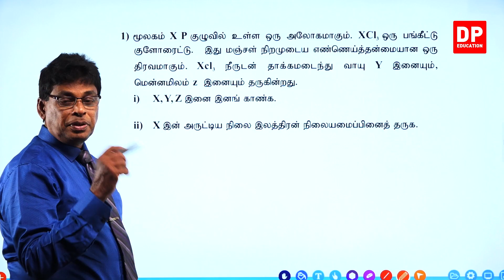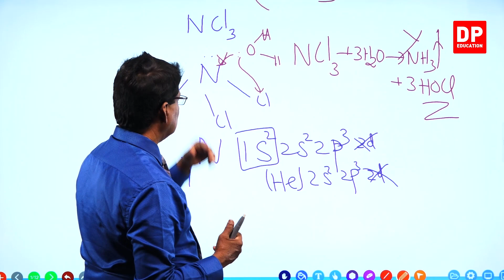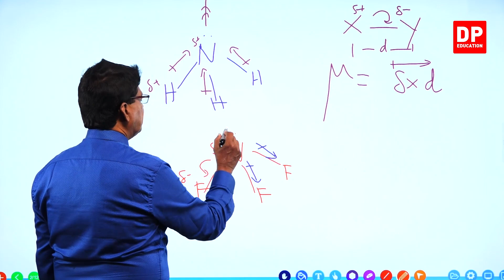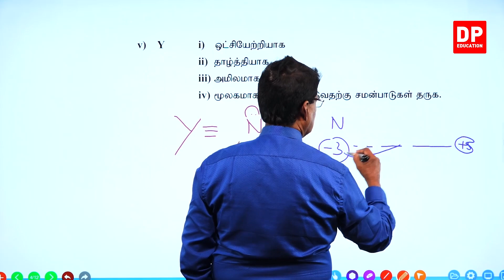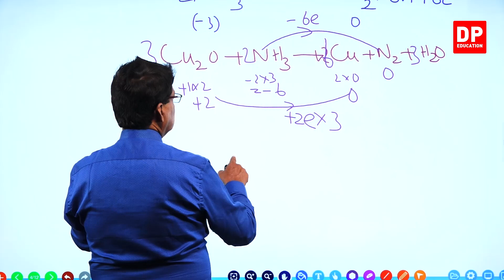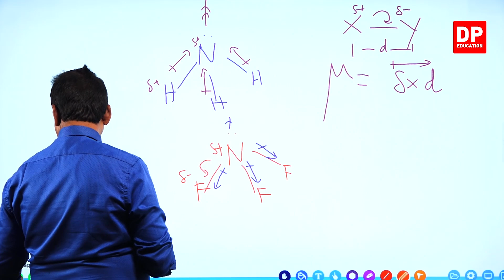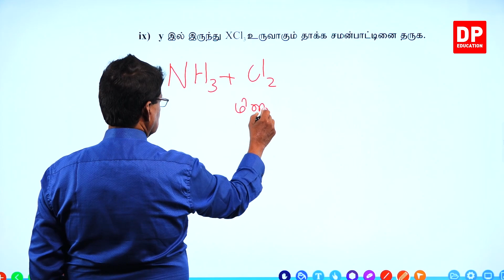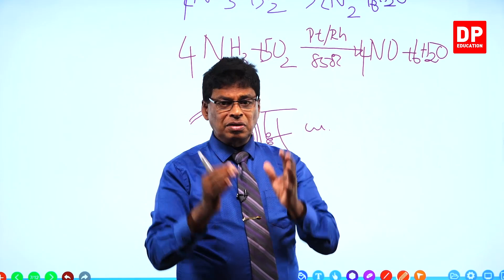அலகு 06 | 2 வது பாடம் | P தொகுப்பு மூலங்கள் - பகுதி - 08 | க. பொ. த. (உயர் தர) வேதியியல்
பகுதி 1

பகுதி 2

பகுதி 3

பகுதி 4

பகுதி 5

பகுதி 6

பகுதி 7

பகுதி 8

8.1  வினாக்கள் 01-05 ⏩ 00:00:00
8.2  வினாக்கள் 06-10 ⏩ 00:42:26

பகுதி 9

பகுதி 10

பகுதி 11

பகுதி 12

பகுதி 13

பகுதி 14

பகுதி 15

பகுதி 16